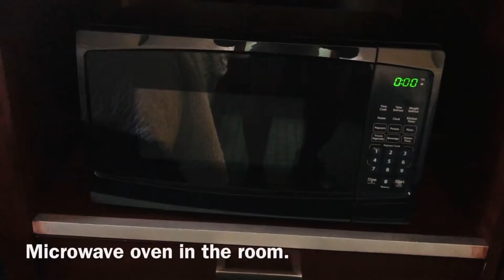Holiday Inn Express, Mission Bay , San Diego, California, USA.